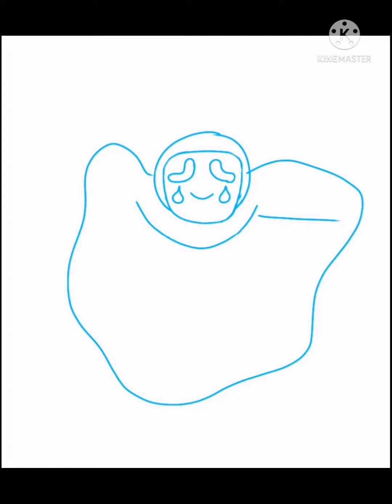Bad End Theater Fanart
Made the sketch a bit ago but wasnt motivated enough, so the drawing arrived late lol. Deicided to use al lil different take on TRAGEDY than original, wanted to make it a lil more epic :3 Also TRAGEDY in general needs moar appreciation!

Drawing made in IbisPaint, vid in Kinemaster~